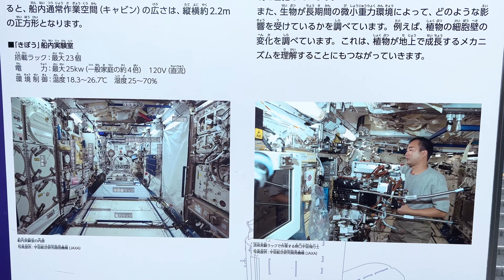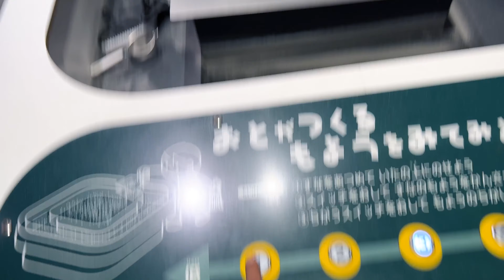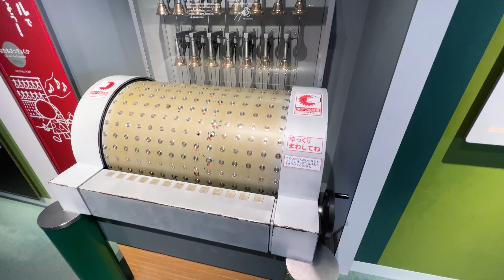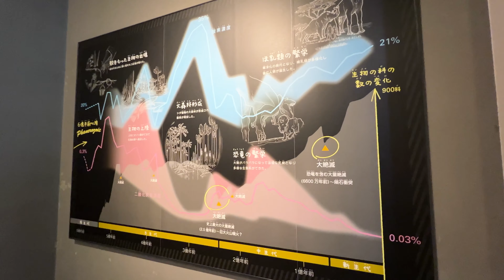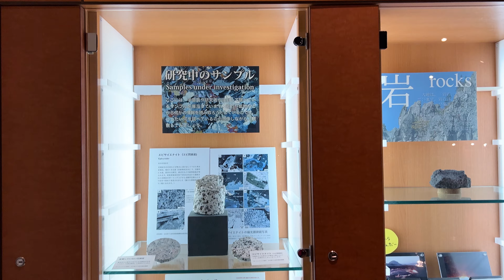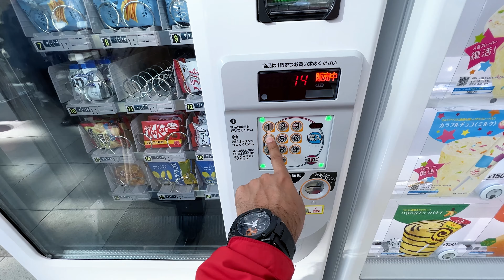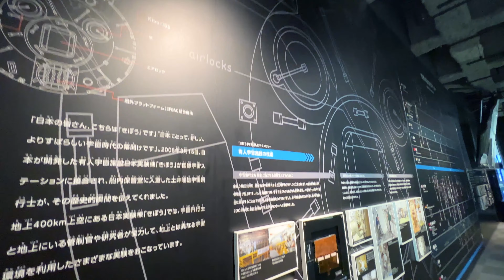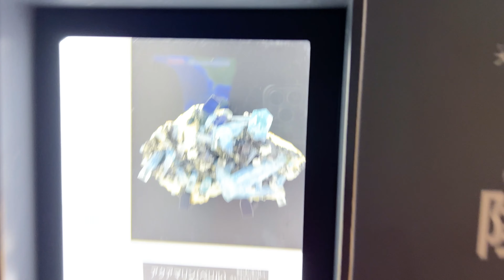Nagoya Science Museum Japan | Full Tour | Amazing Technology in Japan | Advanced Space Shuttle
Nagoya Science Museum Japan | Full Tour | Amazing Technology in Japan | Advanced Space Shuttle | Rocket |